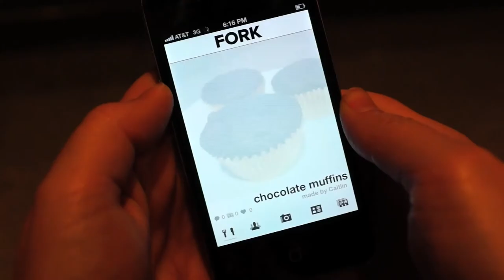Fork App Demo Video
Fork user Caitlin Murphy demonstrates why she loves Fork and how it helps her celebrate food victories. Download the Fork in the iTunes App Store